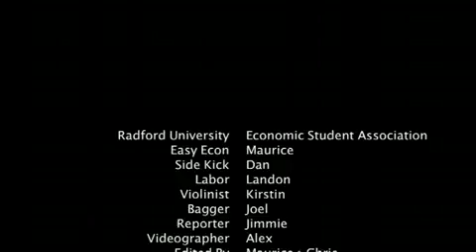The Factors of Production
NEEVC St. Louis Fed Challenge: We focused on the main three factors of production and disregarded the fourth one "entrepreneurship". We did this for good reasoning, and because it was not until recently that pundits and textbooks actually added the fourth factor "entrepreneurship". It is an ongoing argument between economists whether "entrepreneurship" should be added. However, historically it has always been the three main factors which are land, labor, and capital. Entrepreneurship is simply defined as the individual who takes an idea and attempts to make an economic profit from it by combining all other factors of production, as defined by Investopedia. Lyrics below

Iand, labor, capital repeat 3X Background (factors of production)

Verse 1: Land is the natural resources we use that we hope will last forever and we cant abuse/ see these resources cant be reproduced we use'em up then we cut them loose/we got air, oil, water, and coal/ wind and wood which help make these goods/ some people under analyze and are misunderstood/ cus they think water last forever and we know thats not the truth/ but instead we dont listen and continue to pollute/ if they only knew these factors/then they wouldnt get the boot

Verse 2: Labor is the work put in by humans/ like your teacher or a preacher giving a lesson/ most companies place workers in areas there best in/ to help produce goods and services essential for our everyday lives so that we can be satisfied/ even the lady at the register is labor/ so is the bagger (you want plastic or paper)/ L-A-B-O-R stands for what each one of us are/ so stand on your feet and clap to the song

Verse 3: When I say Capital im not talking about money/ im talking about the tools we to make money/ like a crane used in the production of a building/ or a latter helping to put in a new ceiling/ capital is any tool or type of machinery/ like a garden hose used to plant greenery/ and without capital there would be no scenery/ capital/ thats what it means to me/and all these things help our economy function/thats why theyre called/ THE FACTORS OF PRODUCTION

Iand, labor, capital repeat 4X Background (factors of production)